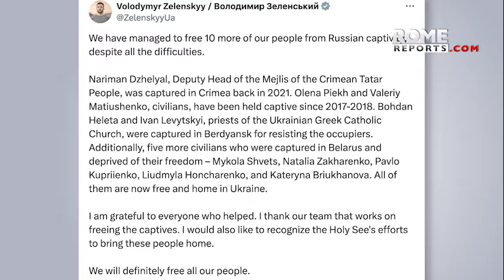UKRAINE | Vatican helps two Ukrainian priests get released from Russian captivity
On June 27, two Ukrainian priests were released from Russian captivity as part of a ten-prisoner exchange.